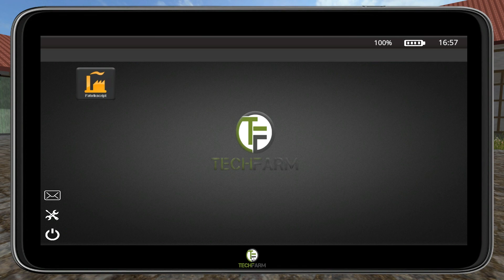LS17: SÜDHEMMERN #85: Fliegende Courseplay-Traktoren! | LANDWIRTSCHAFTS-SIMULATOR 2017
►LS 17 Südhemmern ►Farming Simulator 17 ►Landwirtschafts-Simulator 17 Multiplayer Server ►Mods
Großer Hof, starke Maschinen und eine Menge Arbeit: Auf der Karte Südhemmern 10.0 beackern wir unsere Flächen. Zwiebeln, Kartoffeln, Salat, Rot- und Weißkohl, Hopfen und vieles mehr will angepflanzt und geerntet werden. Überdies brauchen wir Kompost, Sand und andere Rohstoffe, um unseren Betrieb vollumfänglich führen zu können. Und nebenbei wollen auch unsere Tiere gefüttert, getränkt und gepflegt werden. Viele Aufgaben, die es gleichzeitig für uns drei Farmer zu erledigen gilt. Aber eines ist sicher: Bei so vielen Wirtschaftszweigen dürfte es so schnell nicht langweilig werden.
LS 17 Südhemmern-Youtuber:
Im Laufe Deiner Karriere kannst Du das Steuer von über 250 originalgetreuen landwirtschaftlichen Fahrzeugen und entsprechendem Zubehör übernehmen. Eine riesige Flotte an Fahrzeugen international namhafter Hersteller wie z.B. die beliebten Marken der AGCO Gruppe Challenger, Fendt, Massey Ferguson und Valtra wurden für den Landwirtschafts-Simulator 17 genauso lizensiert wie die bereits im Vorgänger enthaltenen Marken New Holland, Case IH, Trelleborg und viele mehr.
Mit dieser Maschinenvielfalt, seinem mitreißenden Gameplay und einer großen offenen Welt lädt Dich der Landwirtschafts-Simulator 17 zum größten Landwirtschafts-Simulationsabenteuer aller Zeiten ein. Und damit nicht genug! Auch dieses Mal wirst Du wieder in der Lage sein, Modding-Inhalte herunter zu laden, zu installieren und Deinen Landwirtschafts-Simulator 17 so nahezu unbegrenzt zu erweitern. Ganz neu: Besitzer der Konsolenversionen des Landwirtschafts-Simulator 17 können ab sofort ebenfalls in die spannende und vor allem kreative Welt des Modding eintauchen.

TEAMSPEAK:
►IP: nordrheintvplay.gportal.de